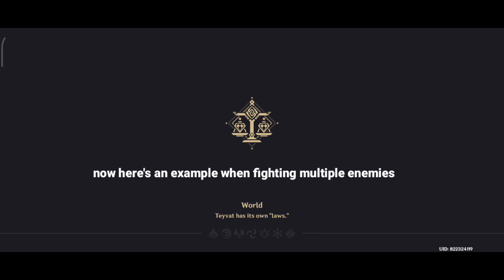Poco X3 NFC Genshin Impact custom graphic settings / testing out some of their default settings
So this is just my personal preference, I could definitely increase my graphics but I would like to save as much battery, and when you have more battery, you can play longer so yeah. And also I always play with a cooler on because it's better for your phone.